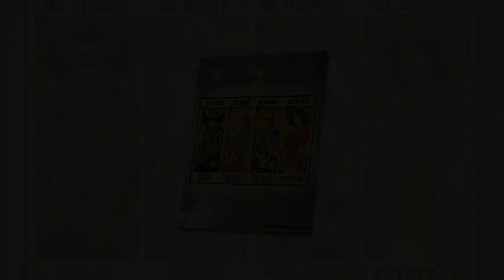Be strong be brave be humble be badass cowgirl poster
Realizing this is a great opportunity, Pemberton wants to start implementing the plan immediately. Be strong be brave be humble be badass cowgirl poster. However, he lacked capital. So he went to Atlanta to seek an investor. In 1870, Pemberton and his family joined the force of 21,789 people who worked together to rebuild Atlanta.